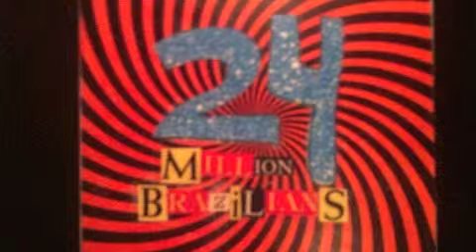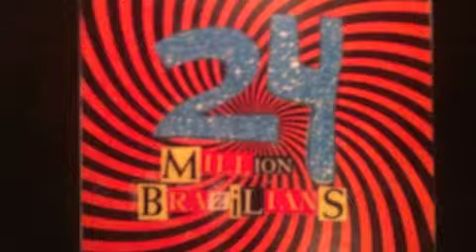24 Million Brazilians - Quails and the Hawk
Dials & Knobs & Numbers LP - 2011
Let's - SoundQuest